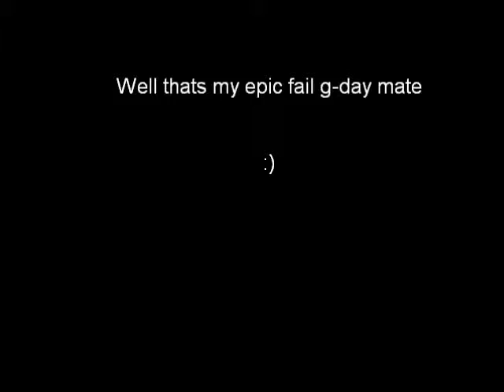Super Mario Bros 8-1 EPIC FAIL!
Help me please i am despearate I have 1 life left and when I try to use game genie on my emulator it crashes!